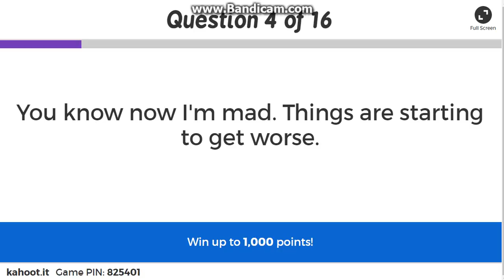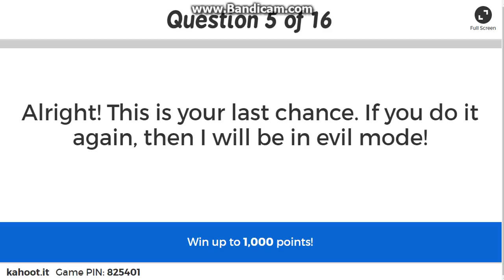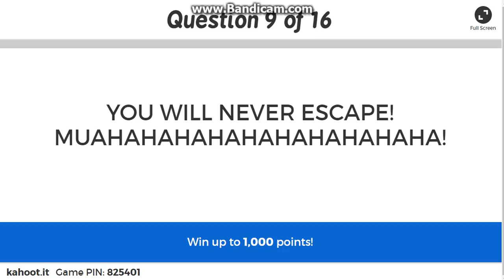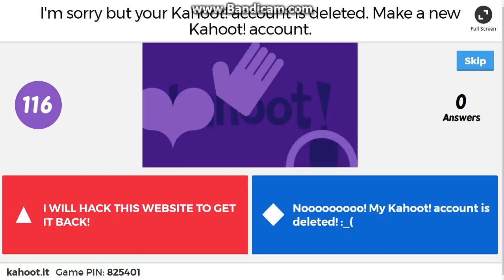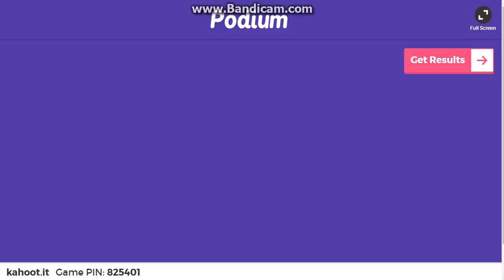Barney Error Kahoot! Edition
It's a Kahoot! Barney Error! Sorry if the sound is freaked up and laggy.